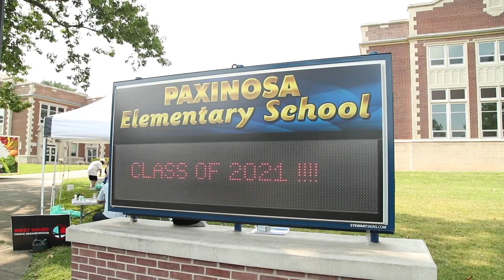United Way's Commitment to Easy Food Access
United Way of the Greater Lehigh Valley is dedicated to promoting healthy eating in the Lehigh Valley community. Take a look at how their partnership with the Kellyn Foundation and their mobile market makes it easy for everyone in the community to have access fresh produce.